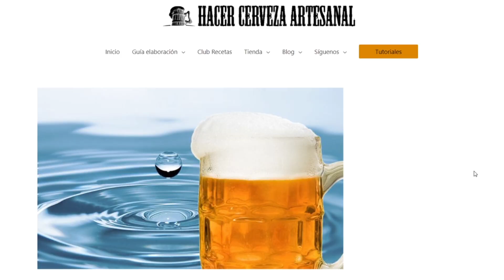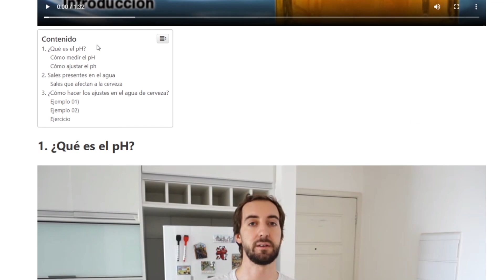💧 TRATAMIENTO Y AJUSTE DEL AGUA EN LA ELABORACIÓN DE CERVEZA. Química del agua: Corregir pH y sales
Aprende a ajustar el agua para elaborar tu cerveza casera. Te cuento como ajustar el pH, las sales, y como corregir el agua para usar un agua blanda o dura según el estilo de cerveza que quieras elaborar.

Sigue el siguiente enlace para acceder al curso del agua en la elaboración de cerveza:

Aquí os dejo un pH-metro para cerveza como el mío

Este es el quinto vídeo del curso avanzado de elaboración de cerveza artesanal en casa. En el que vamos a explicar que parámetros del agua son importantes conocer para elaborar cerveza. Para ello veremos que es el pH y como podemos corregirlo fácilmente.

Créditos
Montaje: Marcos Saborit